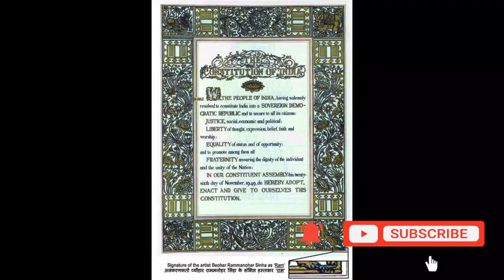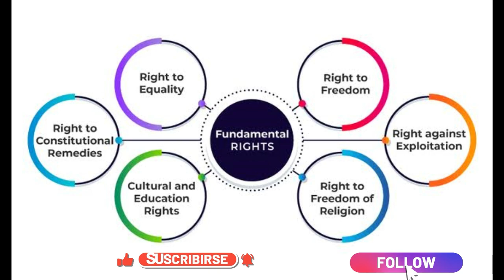VIDEO 001 why we human civilized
it's on basic understanding on why we humans have to follow rules and regulation, why it's necessary to adhere with laws. and which law is to be followed when we come across many types of rules and regulation...
my video will give in-depth understanding of which law is supreme and why other laws have to be within the four corner of one supreme law..which in actual sense is known as Rule of Law..
this video will also empower everyone , with knowledge which will ultimately free you from the mindset that we must in some way be enslaved by the government...which in realty is quite opposite... this video will enlighten you all with the facts that everyone derives their power from one supreme law, and that is law of the land i.e., Constitution of India